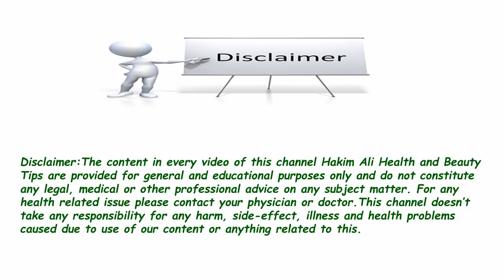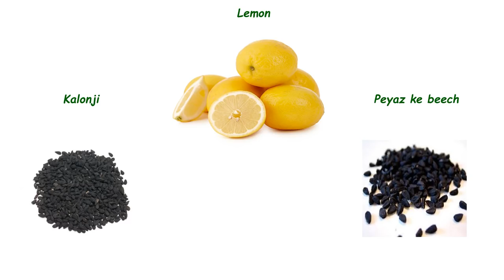Kalonji se wazan kam karne ka tarika | Kalonji for weight loss in urdu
Kalonji say wazan kaam karne ka nuskha jo app ke wazan ko kaam karne may madad kare ga ... kalonji ke benefits or weight loss in urdu ...